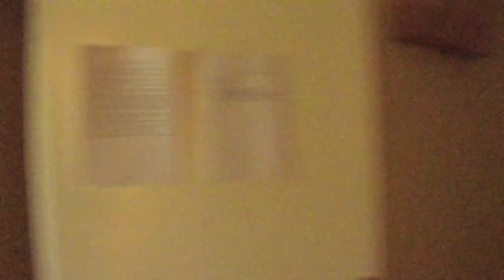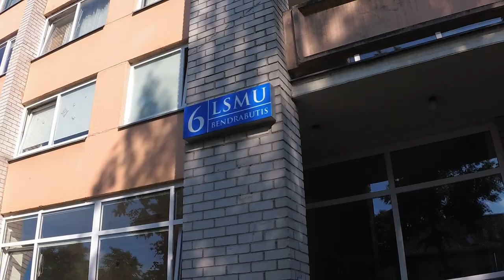BU YURTTA BANYOLARIN KAPISI YOK !!! | Erasmus Vlog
Herkese Merhabalar, bu vlog da erasmus ta kaldığım yurt ve okulu sizlere aktardım.Yanlış görmediniz BU YURTTA BANYOLARIN KAPISI YOK !!!

Yurt dışında okul ve yurtları merak eden arkadaşlarımızın bu vlogu izlemesini tavsiye ederim.Bu vlogda kendi yurt dışı eğitimi aldığım okulum lsmu'yu sizlere tanıttım.Faydalı olması umuduyla iyi seyirler...